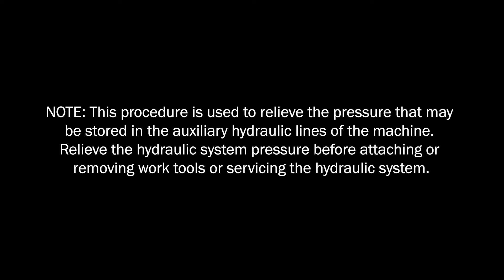How to Operate the Work Tool Coupler Relief Pull on Next Gen Cat® Compact Track & Skid Steer Loaders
Learn how to operate the work tool coupler relief pull on Next Generation Cat® Compact Track Loaders and Skid Steer Loaders.